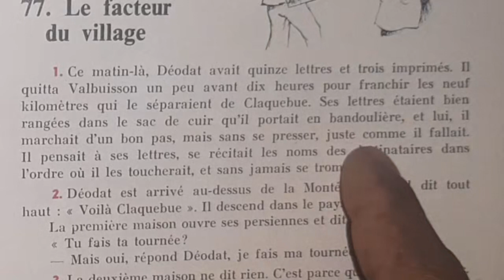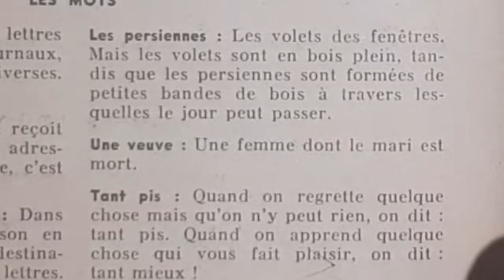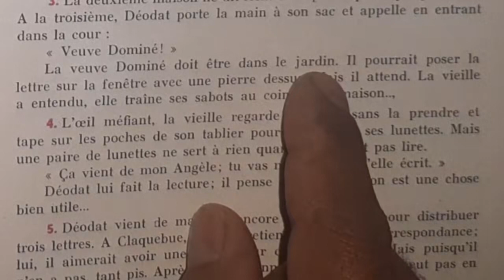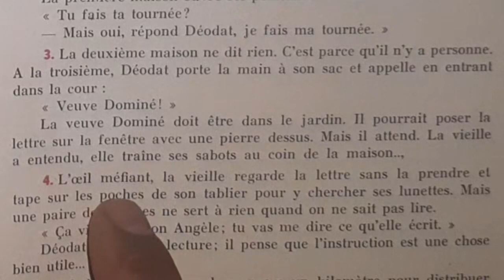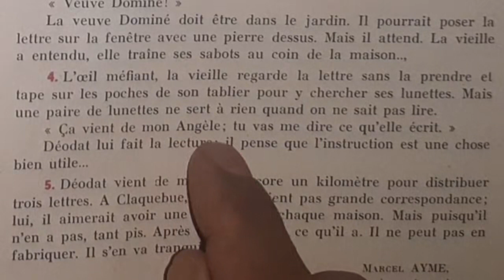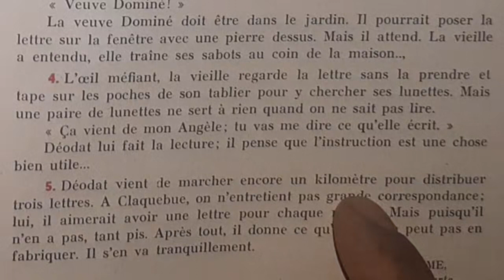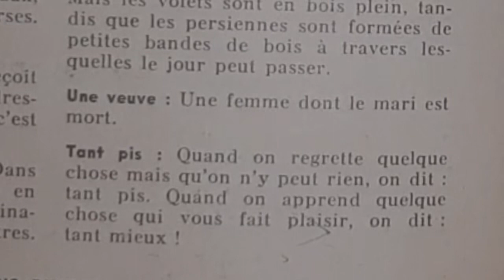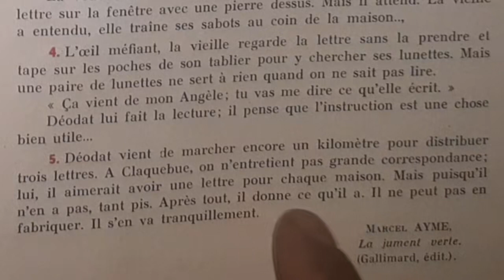Bien lire et comprendre, Le facteur du village 2/2